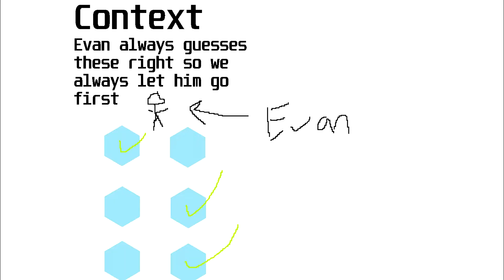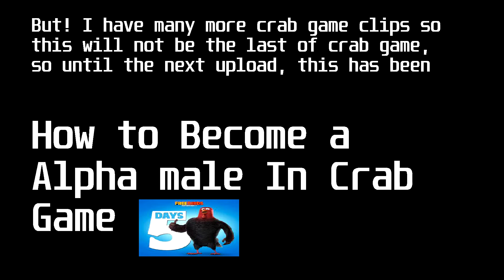How to Become Alpha Male in Crab Game(Works 100% of the time)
song is spongebob idk
And also abrahim who did a great job as playing the beta male